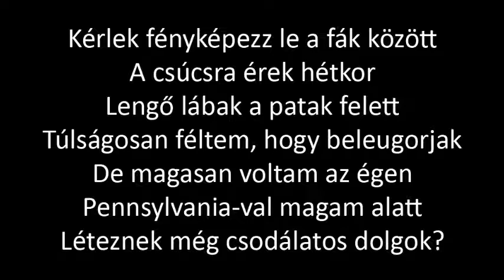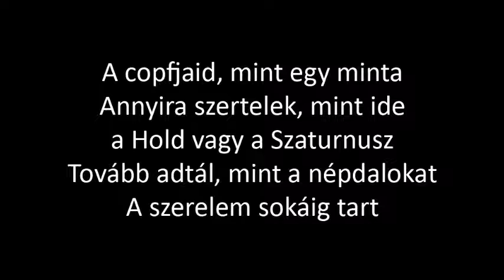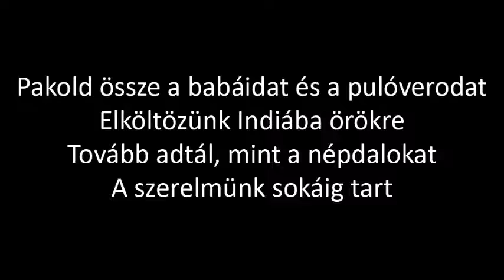Taylor Swift - Seven (magyarul)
Angol dalszöveg:

Please picture me in the trees
I hit my peak at seven
Feet in the swing over the creek
I was too scared to jump in
But I, I was high in the sky
With Pennsylvania under me
Are there still beautiful things?

Sweet tea in the summer
Cross your heart, won't tell no other
And though I can’t recall your face
I still got love for you
Your braids like a pattern
Love you to the Moon and to Saturn
Passed down like folk songs
The love lasts so long

And I've been meaning to tell you
I think your house is haunted
Your dad is always mad and that must be why
And I think you should come live with me
And we can be pirates
Then you won't have to cry
Or hide in the closet
And just like a folk song
Our love will be passed on

Please picture me in the weeds
Before I learned civility
I used to scream ferociously
Any time I wanted

Cross my heart, won’t tell no other
Pack your dolls and a sweater
We'll move to India forever
Our love lasts so long